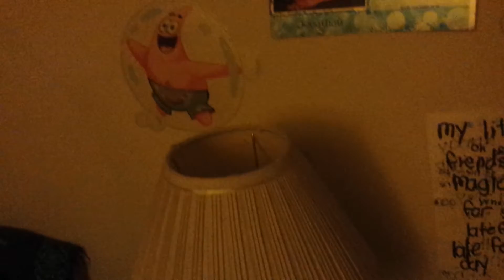Overnight Room tour- 8/15/2016 #1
The store was not open last night so I could not upload the CBS Morning News from this morning. Anyways, it is open tonight starting at 9pm every night (except maybe Friday and Saturday) this week as part of "Back to School Week". That will continue next week until August 25.